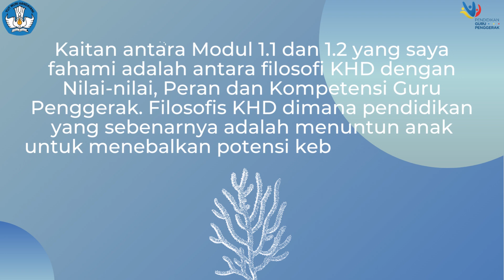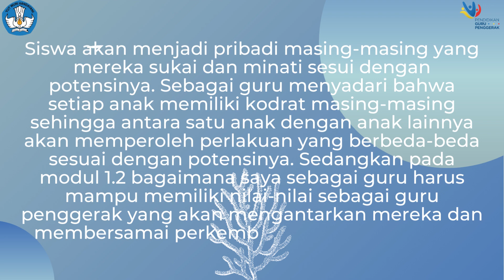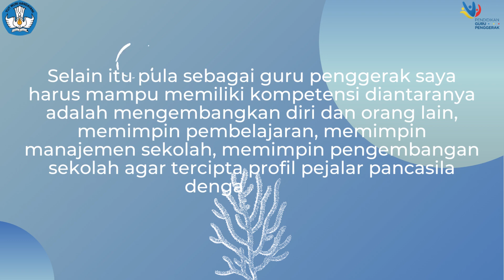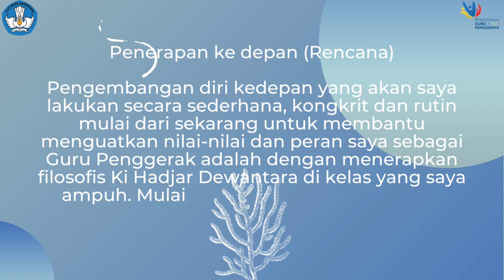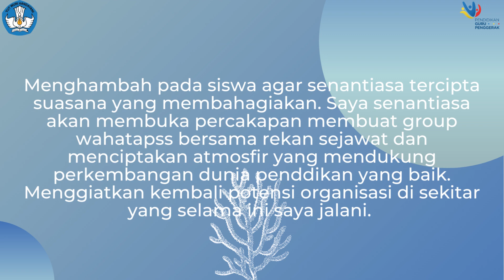Tugas 1.2.a.8 Koneksi Antar Materi Modul 1.2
Tugas 1.2.a.8 Koneksi Antar Materi
Setelah saya menjalani pembelajaran dari Modul 1.1 hingga Modul 1.2 ini, berikut adalah hal yang menjadi pembelajaran bagi saya

Video by Canva pro
Video sisipan by Camera Redmi by Xiomi
Foto produksi pribadi
Musik Mars Guru Penggerak Kemendikbudristek